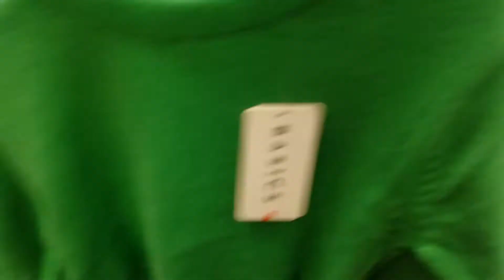Sale Sale Sale Har Brand Par Lag Gyi Sale 😍| Rang Ja| Outfitters | Minnie Minors| Jethani Dewrani